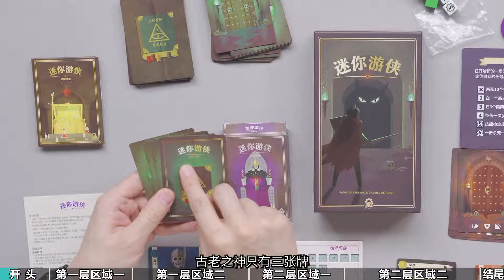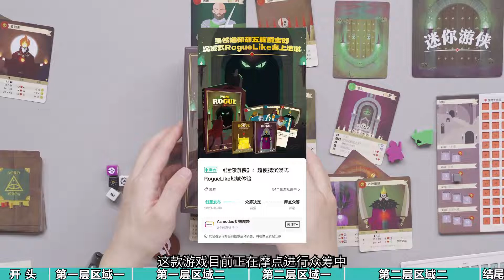【桌游随便玩149】《迷你游侠》—竞争、美式